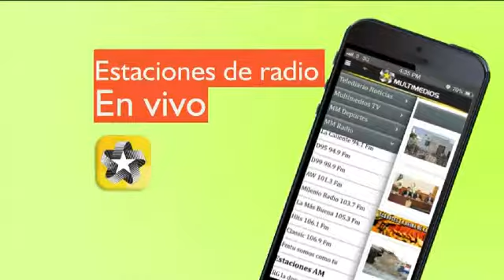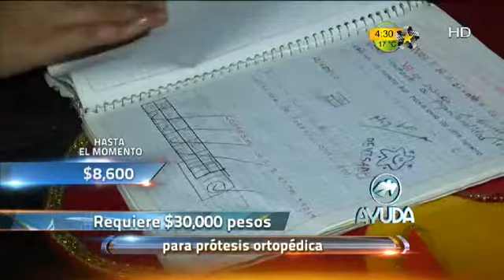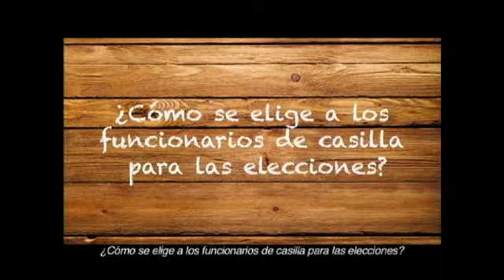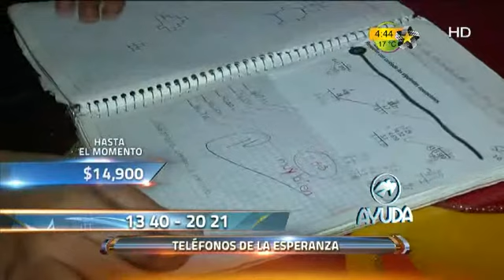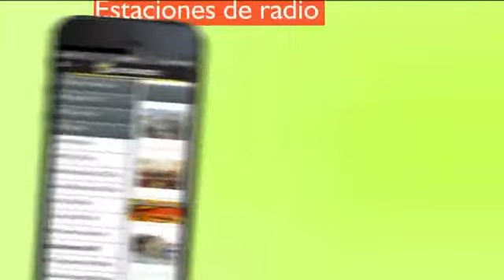Programa “Ayuda”- Samantha Sarahi Chavarria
Programa “Ayuda” – Samantha Sarahi Chavarria - 15 de febrero del 2015
Caritas de Montrrey A.B.P.